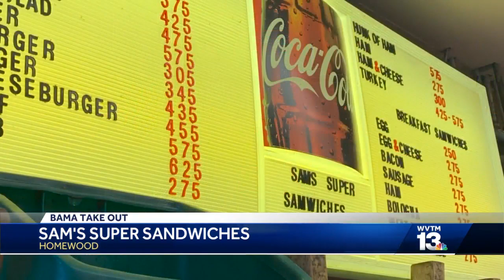Bama Takeout: Sam's Super Sandwiches in Homewood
Local restaurants are relying on curbside and delivery orders to survive during the coronavirus pandemic.
Every Tuesday we’ll be visiting some of these businesses, talking to those who are working hard to keep them open. Today we stopped by Sam’s Super Sandwiches to try some Bama Takeout!

.Super Sam's is located at 2812 18th Street South.